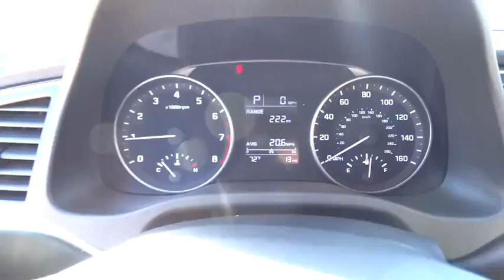2017 Hyundai Elantra Orange County, Irvine, Laguna Niguel, Newport Beach, Mission Viejo. H8422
2017 Hyundai Elantra

Allen Hyundai
28432 Camino Capistrano

SE AT Popular Equipment Package (02) (Auto Headlamp Control, Bluetooth® Hands-Free Phone System, Cruise Control, Heated Outside Mirrors, Hood Insulator, Rearview Camera w/Dynamic Guidelines, and Steering Wheel Audio Controls), Scarlet Red, and Beige.Imagine yourself behind the wheel of this terrific 2017 Hyundai Elantra. Why take the bus, when this can get you there so much more conveniently and comfortably? Such fantastic gas mileage that you'll spend about as much on gas as you would have the bus fare!